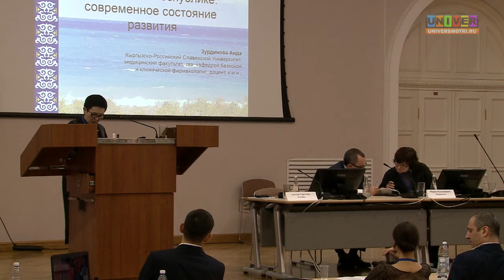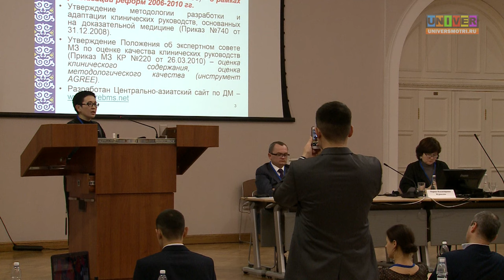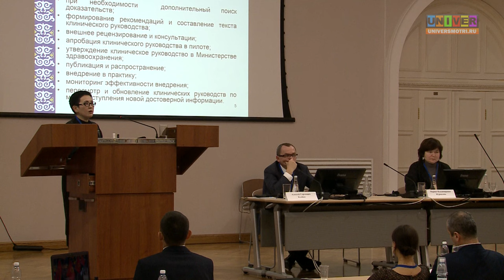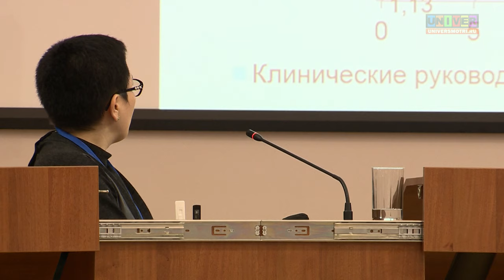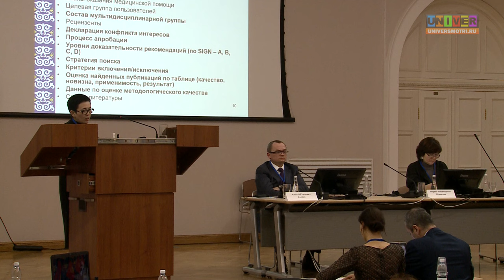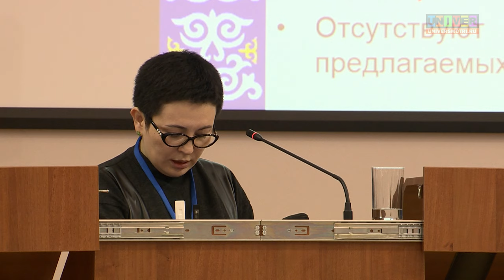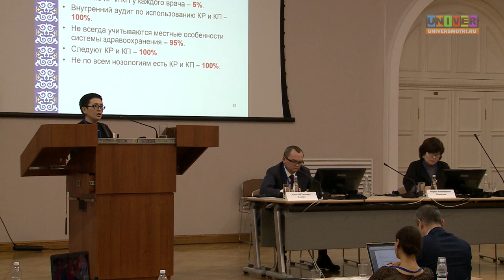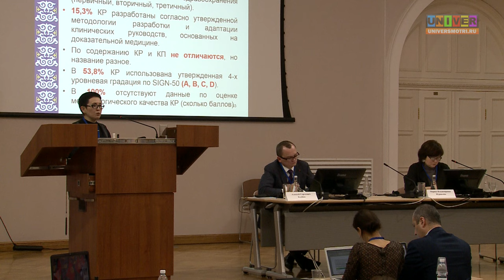Cochrane QIQUM 2015. Доклад доцента, к.м.н. Аиды Зурдиновой (Бишкек, Кыргызстан)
Международная конференция "Доказательная медицина: достижения и барьеры" (QiQUM 2015). Разработка и использование доказательств. Достижения проблемы и перспективы доказательной медицины в русскоговорящих странах.
«Клинические руководства и протоколы в Кыргызской Республике: современное состояние развития».
Доцент, к.м.н. Аида Зурдинова (Кыргызско-Российский Славянский Университет, Бишкек, Кыргызстан)